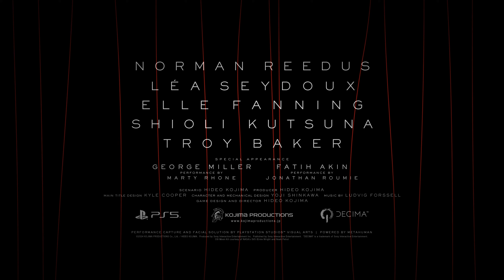DEATH STRANDING 2 - Announce Trailer | State of Play 2024